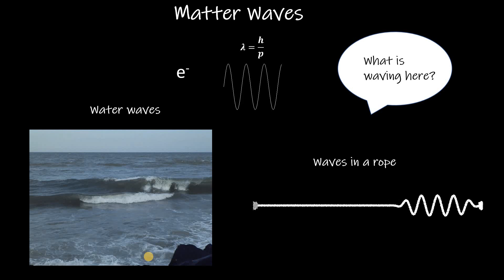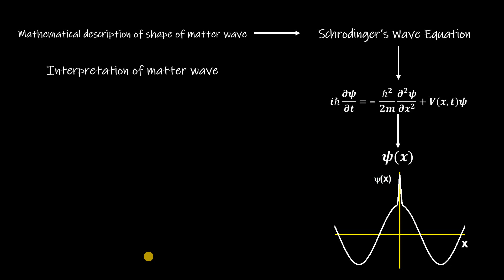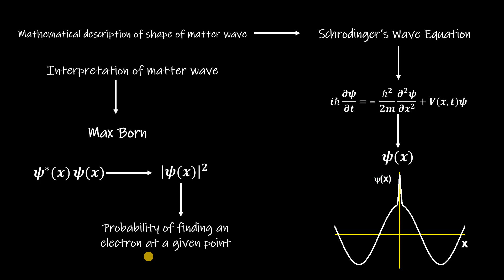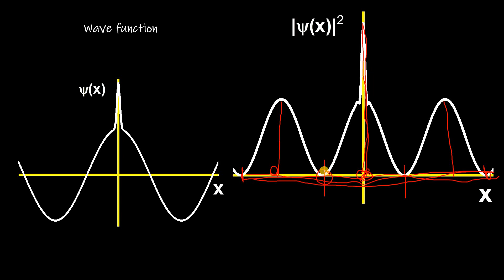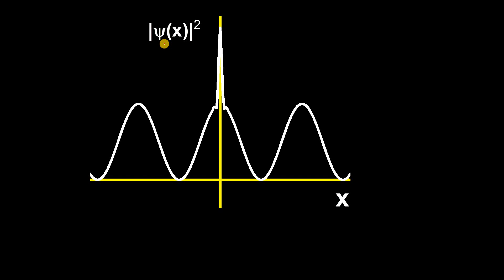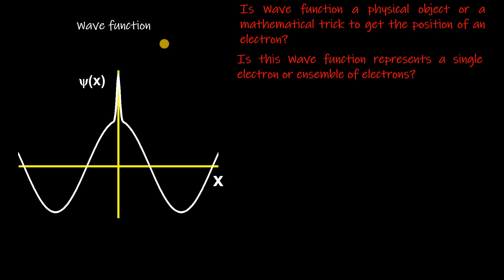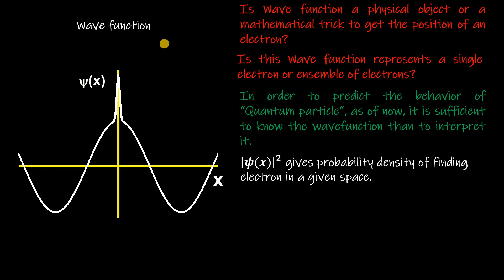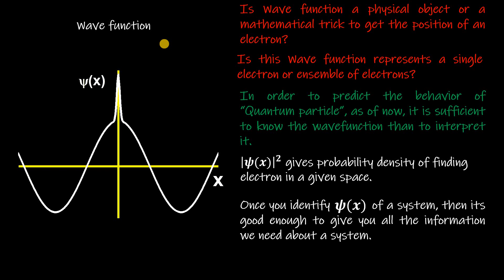Wave Function - Physical Significance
Dear Friends,
In this video, we discuss the physical interpretation of a quantum mechanical wave function. What is waving in a matter like an electron? Max Born's interpretation, the Wave function Collapse. Do watch and let us know your feedback. The images showing wave function and probability density are not qualified to be a wavefunction. It has been added to illustrate different probabilities do exist for locating an electron.

About the Channel Moderators:
Karthickeyan and Roobala graduated their M.Sc (PHYSICS)  from Pondicherry Central University. They pursued their doctoral research in experimental soft condensed matter physics at IGCAR (Kalpakkam) and IISc (Bangalore) respectively. Roobala and Karthickeyan have qualified several national level entrance exams like GATE, CSIR-JRF, JEST, etc.

Looking forward to getting connected with you all...

With lots of Hope,
Dr. Karthickeyan & Dr. Roobala